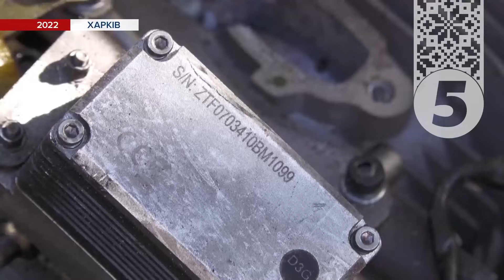НОВІ-СТАРІ ШАХЕДИ. Чи справді рф СКЛАДАЄ ВЛАСНІ ДРОНИ? Лідія Середюк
Іранські "шахеди" уже не зовсім іранські. Росіяни почали виготовляти власні версії цих дронів-камікадзе. Британські аналітики дослідили уламки двох безпілотників, збитих у липні цього року. З'ясували, що начинням вони значно відрізняються від "мопедів" іранського виробництва, хоча ззовні дуже схожі. ВсерЕдині були електронні модулі, які Московія використовує для власних розвідувальних БПЛА. А ще — купа іноземних складникІв. Детальніше про плани ворога у сюжеті Лідії Середюк.

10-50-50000 - будь-яка сума має значення.
Разом переможемо!
Слава Україні!